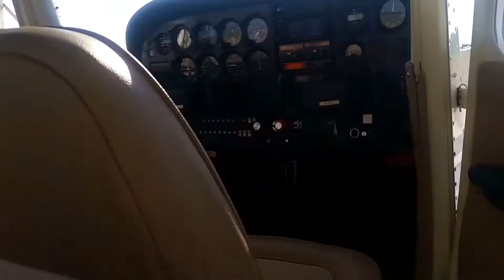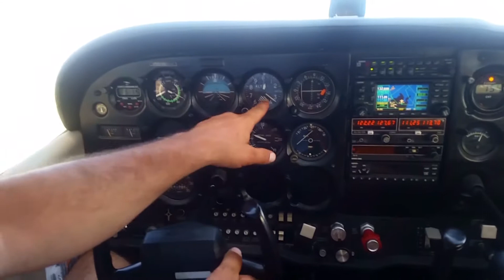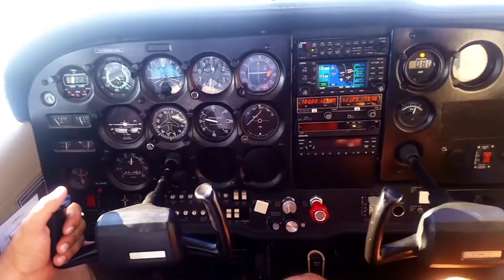Urlaub in Pula 2017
unser 2. Urlaub in Pula weil es dort so wahnsinnig schön war / ist!
Wir waren an Land, zu Wasser & in der Luft mit Ronnie & Lisa